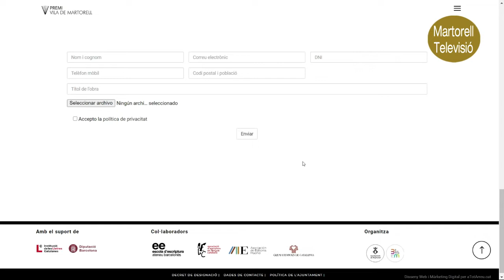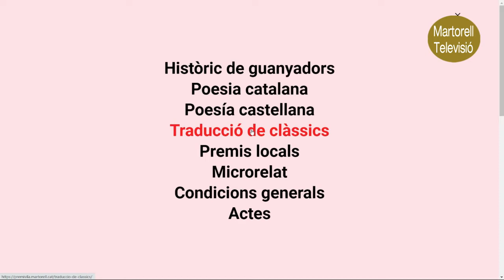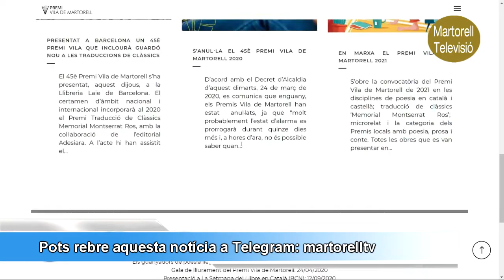130121 Presentada l'edició 46 del concurs Premi Vila de Martorell